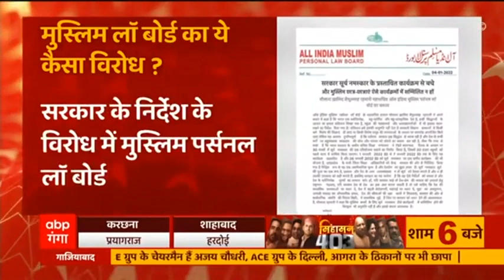मुस्लिम लॉ बोर्ड का अजीबोगरीब विरोध, सूर्य नमस्कार पर उठाया मजहबी सवाल | Hindi News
आल इंडिया मुस्लिम पर्सनल लॉ बोर्ड स्कूलों में होने वाले सूर्य नमस्कार कार्यक्रम का विरोध कर रहा है। इस सिलसिले में उन्होंने एक खत लिखा है। इस खत में उन्होंने अपने विरोध का कारन स्पष्ट किया है। जानिए डिटेल्स.